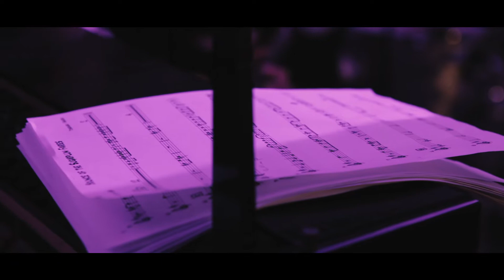Policoro in Swing 2019 - video story of 5^ day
What happened on August 22th